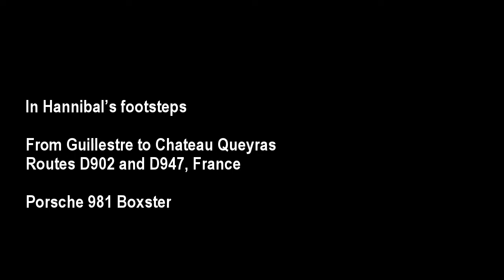From Gillestre to Chateau Queyras, Porsche 981 Boxster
According to De Beer (De Beer, Alps and Elephants Hannibal's March, London 1955) this is part of the route that Hannibal and his army followed to cross the Alps. This video shows the way through the Gorges du Guil from Gillestre to Chateau Queyras. Routes D902 and D947, France.